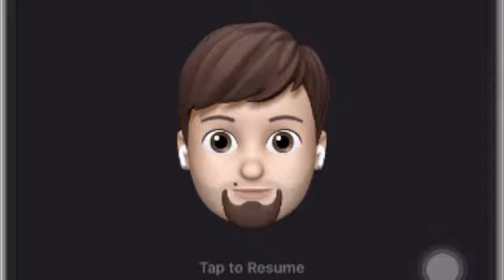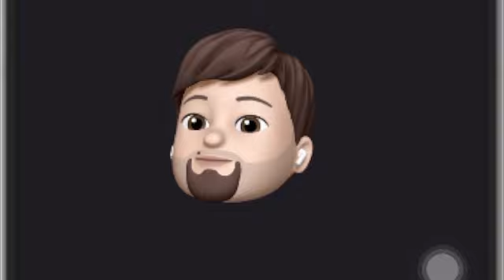Al - Qiyaama 1 - 40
definitely need to upload or publish in this day due to one of the best day of the week besides the born time either.